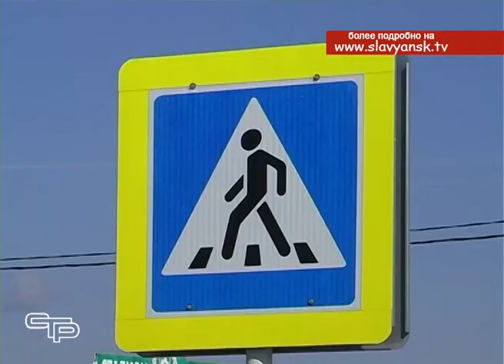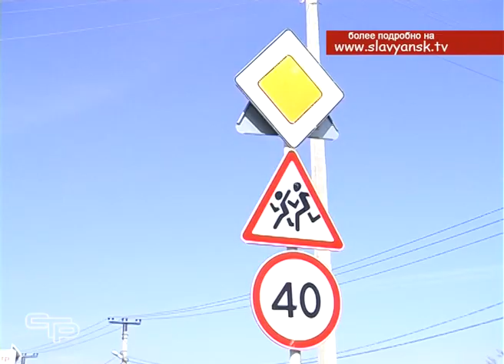3D пешеходный переход